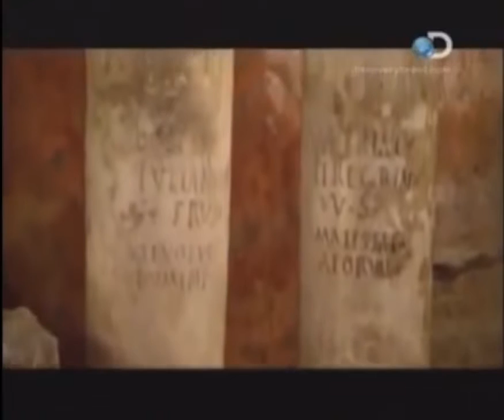Legados do Egito O Demonio